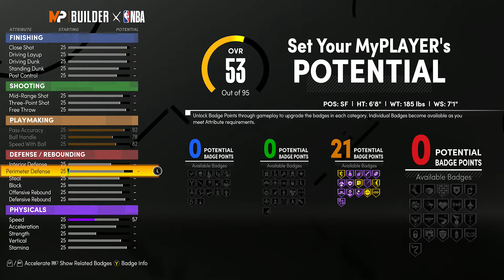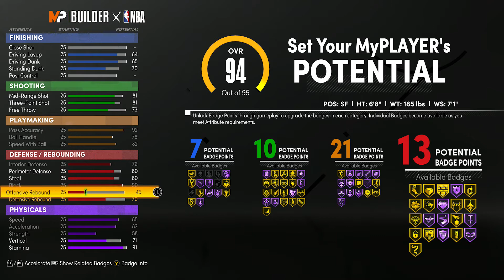*RARE* PASS FIRST WING IS BACK NEXT GEN NBA 2K21!!!!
FOLLOW THESE LINKS TO KEEP UP WITH THE EXCLUSIVES!